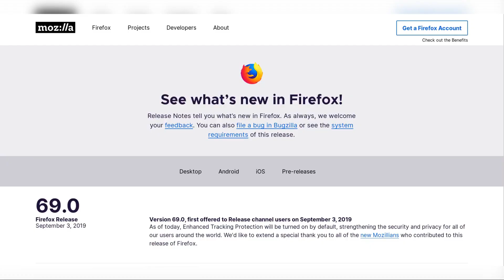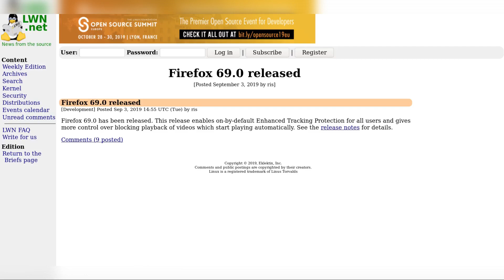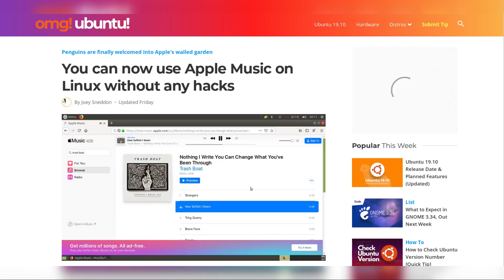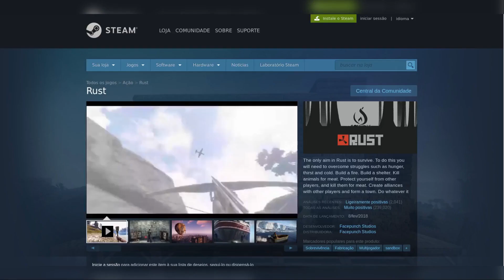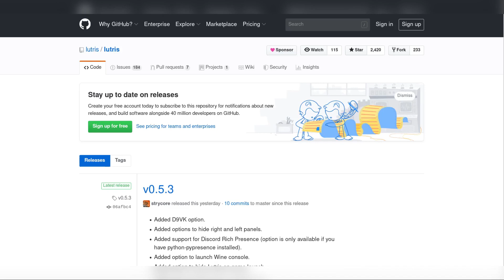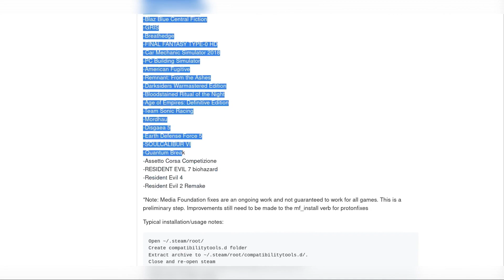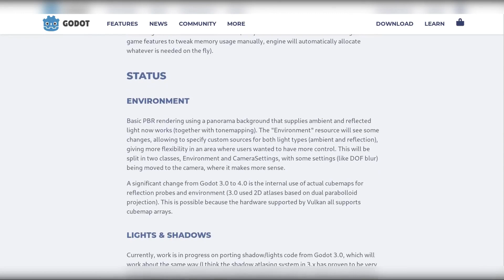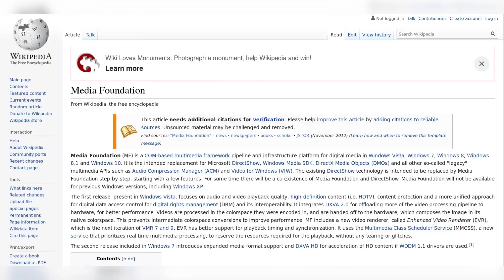Sir Rob Linux Notícias 1 a 7/9/19 - Tópicos e Links na Descrição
Sir Rob Linux Notícias, desde Junho de 2016 informando (tentando informar) os usuários de Linux que estão começando ou já usam o sistema.

Gameplays dos mais famosos e também dos mais curiosos jogos que temos disponível para jogar no Linux.

Venha para o Telegram do Sir Rob Linux, tire suas dúvidas comigo - @SirClaRobLinux - e com a galera gente boa que se encontra lá. Com isso você também estará ajudando o canal a crescer:

- Firefox 69 foi lançado e já está disponível nas melhores distros ...

- Richard Stallman esteve nas dependências da Microsoft dar uma singela palestra de software free ...

- Ubuntu 19.10 entrou em fase de congelamento de recursos. Se quiser testar a última versão diária, segue:

- A Apple lançou o seu Apple Music versão beta que pode ser acessado pelo navegador. Teste aí. Infelizmente comigo não funcionou:

- O estúdio de games facepunch publicou atualizações essa semana. Entre elas foi anunciado que você pode pedir o reembolso do jogo Rust se você jogou no Linux no último ano ...

- Nova versão do Lutris, 0.5.3 ...

- Foi lançado na semana retrasada, o mais novo não oficial Proton do Glorious Egg Roll 4.15 GE-1 e 4.15 GE-2 ...

- A game engine Godot está evoluindo no suporte a Vulkan ...

- Vocês já ouviram falar no jogo Lilith-M? Deve ser lançado em breve e terá suporte para Linux nativo ...

- We Were Here Together, terceiro game da série. Será lançado dia 10 de Outubro e terá versão nativa para Linux ...

- The Climate Trail, resgatando o clássico The Oregon Trail. Se não conhece, baixe, jogue e se divirta essa releitura:

Se quiser usar os comentários para tirar dúvidas ou deixar alguma sugestão, sinta-se a vontade. Responderei o mais breve possível.

Grande Abraço.

Vlw !!!